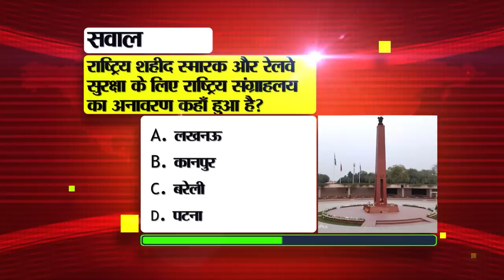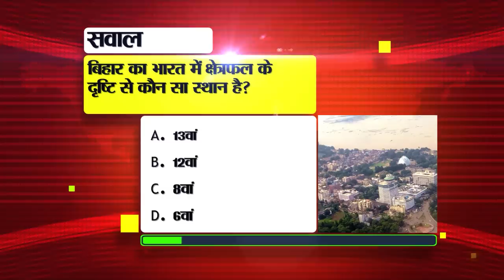Daily Bihar News of 31st July 2023.Rudrabhishek,Government hospitals Bihar,Nalanda University,Patna.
Daily Bihar News of 31st July 2023.CM Nitish Kumar,  fourth Monday of Sawan,Government hospitals of Bihar,kabir anteyeshti anudan yojana,Nalanda University,districts of Bihar,Patna, Patna Museum
1. Recruitment on 111 posts in Ministry of Railways

2. Today, this auspicious time of Rudrabhishek is most special for worshiping Lord Shiva.
Today is the fourthMondayofSawan and till now three Mondays of Sawan have passed. The month of Sawan is very auspicious for the devotees of Shiva. Shiva devotees celebrate this month like a festival with great pomp and do special worship of Lord Shiva on every Monday. Along with this Rudrabhishek is also worshipped. Let us tell you that on this Monday, according to astrologers, Rudrabhishek done before 7.26 am will be very fruitful. This Muhurta is most special for Shiva devotees to perform Rudrabhishek. In this Muhurta, if you perform Rudrabhishek for Lord Shiva and worship him, then Lord Shiva will have special blessings on you.

3. Today we will talk about Shekhar Suman in Bihari Pehchan

4. Encroachment will be removed from these governmenthospitalsofBihar

5. There will be e-library in government schools of Bihar

6. How to take advantage of kabiranteyeshtianudanyojana.

7. A school will be set up on the platform for poor children wandering at the railway station

8. Today we will talk about Ghoda Katora in Bihar tourism

9. The Governor of Bihar said this about the village parliament

10. Those putting fake receipts while filing ITR should be careful

11. NalandUniversity made plastic free, preparations are also being made for power generation

12. Districts which get the maximum number of registrations on the career portal will be rewarded

13. Pankaj Tripathi's Mirzapur 3 will make a splash this year on the OTT platform

14. These facilities will be available in the tunnel connecting Bihar and PatnaMuseum

15. Yellow alert issued for rain in many

16. The state government gave the status of tourist destination to Dashrath Manjhi's mausoleum

21. Former cricketer breaks silence on criticism of Rohit-Kohli

22. Today's date is recorded in the history of India for many reasons.

23. Today in Viral news we will talk about Kanya Sumangala Yojana

24. Soon you will be able to share HD quality videos on WhatsApp

25. PM Modi indicated to implement the same syllabus in CBSE schools

26. 21 MPs from RJD and JDU meet Manipur Governor

27. Minister Sumit Singh's big statement regarding gold reserves in Jamui